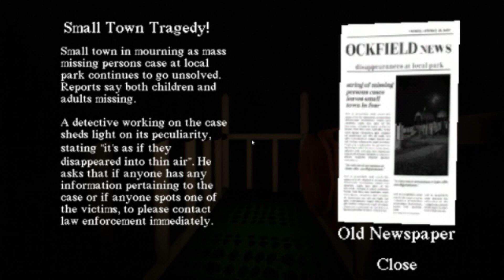NO vayas al PARQUE a las 3:33 AM